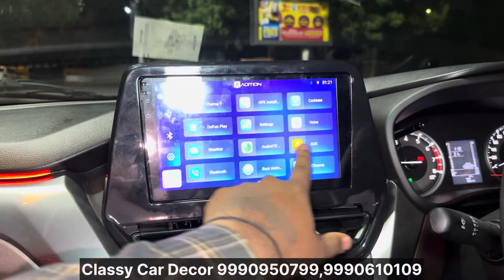MARUTI FRONX BASE MODEL MODIFICATION🔥FRONX BASE TO TOP MODIFIED🔥FRONX MODIFIED🔥FRONX TAILLIGHT🔥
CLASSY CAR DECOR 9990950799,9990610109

1. Instagram :-